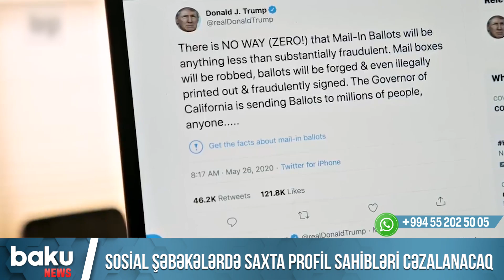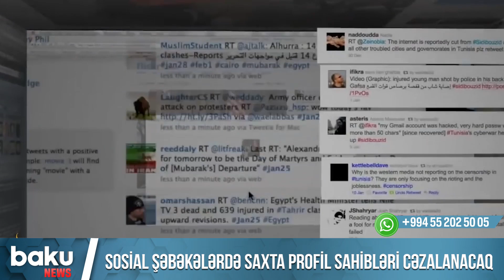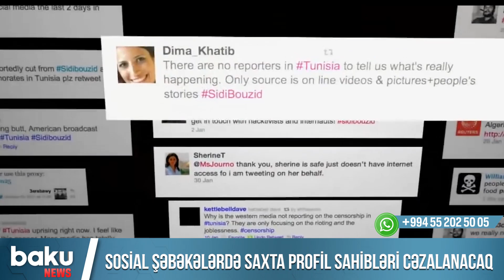Sosial şəbəkələrdə saxta profil sahibləri cəzalanacaq